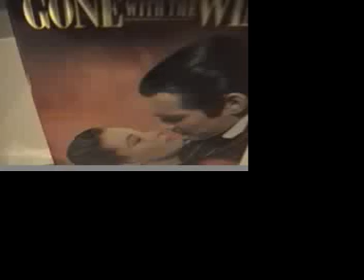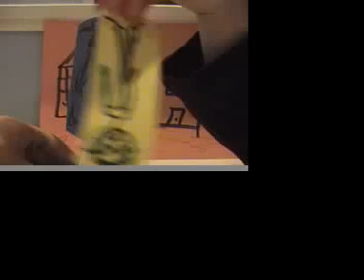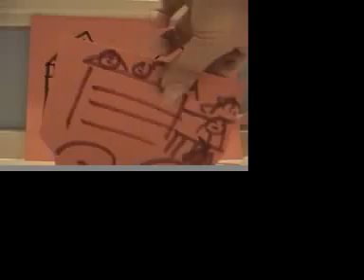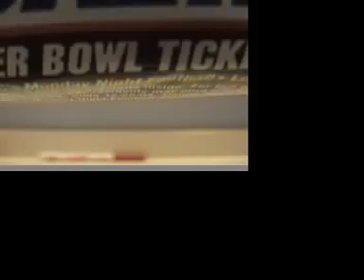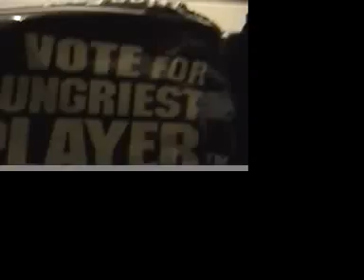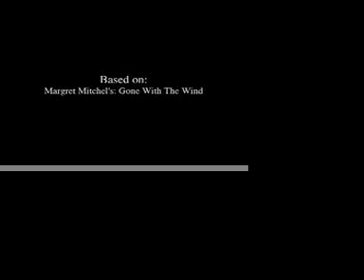Gone With the Wind: A Puppet Show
a classic rendition of Gone With the Wind